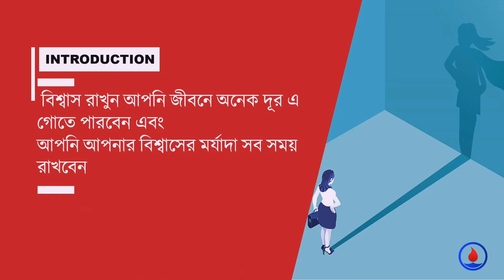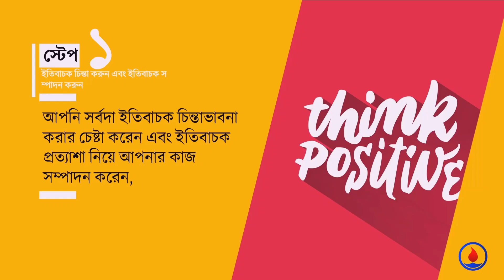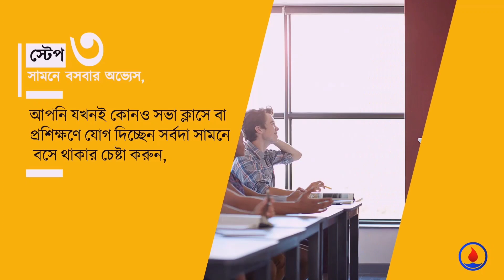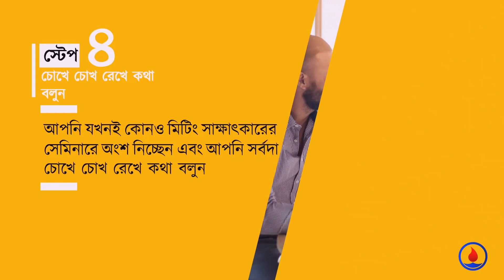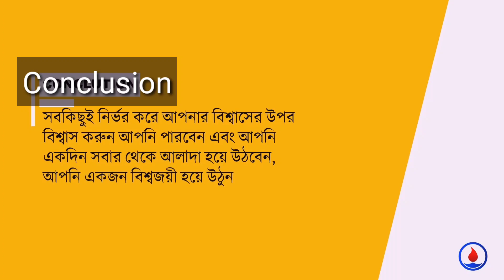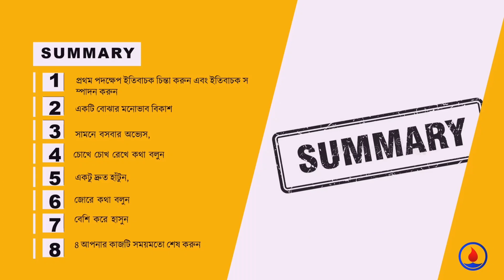আত্মবিশ্বাস গড়ে তুলুন । || Motivational Video in Bangla || Convolution Educare || PK Das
আত্মবিশ্বাস গড়ে তুলুন ।||আত্মবিশ্বাস তৈরি করুন || Motivational Video in Bangla || Convolution Educare || PK Das
Summary
First step, think positive and perform positive
প্রথম পদক্ষেপ ইতিবাচক চিন্তা করুন এবং ইতিবাচক সম্পাদন করুন
Step 2 develop an understanding attitude,
পদক্ষেপ 2 একটি বোঝার মনোভাব বিকাশ
step 3 be a front seater,
পদক্ষেপ 3 সামনে বসবার অভ্যেস,
Step 4 practice eye contact
পদক্ষেপ 4 চোখে চোখ রেখে কথা বলুন
Step 5 walk little faster,
 পদক্ষেপ 5 একটু দ্রুত হাঁটুন,
Step 6 practice speaking up,
 পদক্ষেপ 6  জোরে কথা বলুন
Step 7 smile big ,
 পদক্ষেপ 7 বেশি করে হাসুন
Step 8 finish your work in time
পদক্ষেপ 8 আপনার কাজটি সময়মতো শেষ করুন

After watching this video you will be able to undetstand

আত্মবিশ্বাস গড়ে তুলুন ।
 N.B. This video is made on individual opinion